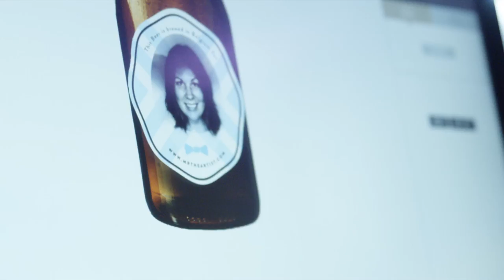Mr The Artist Event - Video Production by HongKongVideographer.com